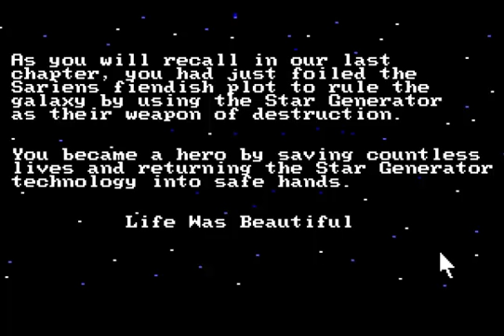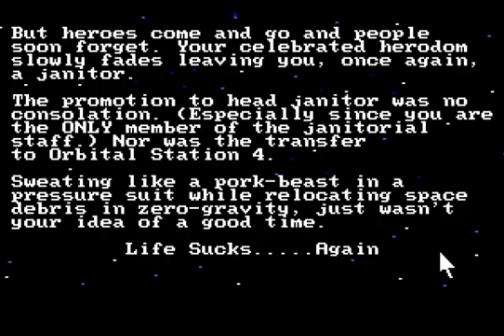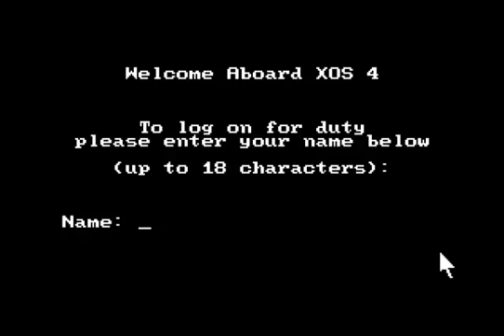Let's Play Space Quest 2: Vohaul's Revenge - Part 1 - A Most Evil Plot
Welcome to the sequel to Space Quest! What crazy antics will we see from Roger Wilco this time?